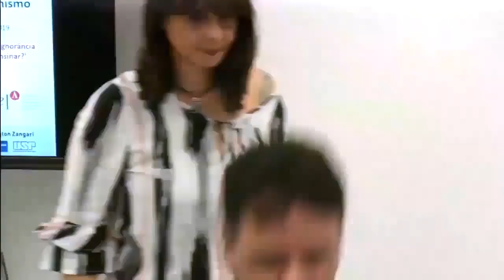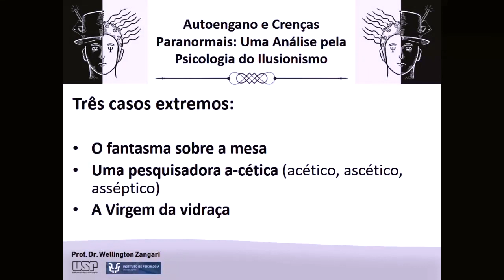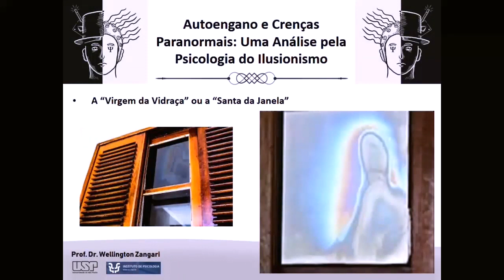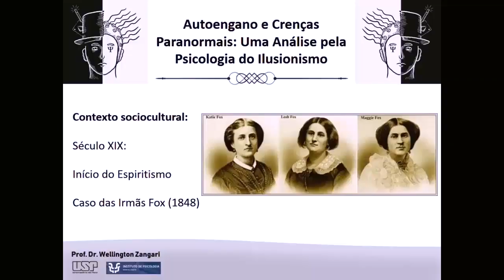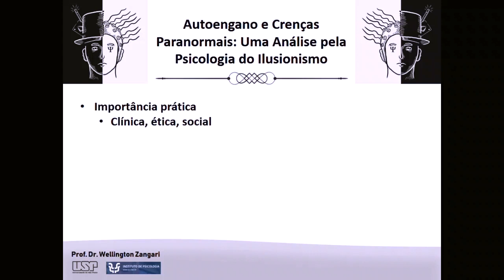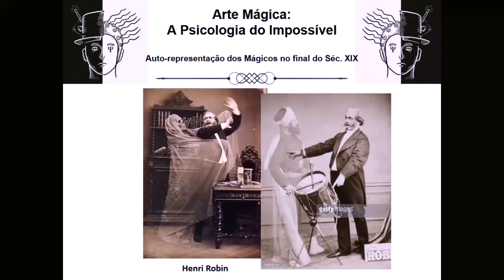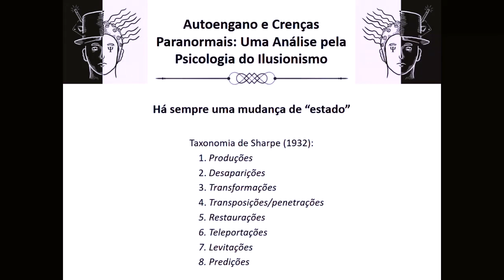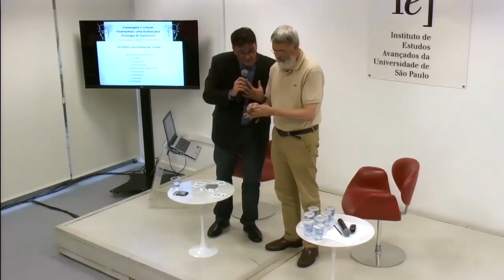Ignorância, Autoengano e Crenças Paranormais - Parte 1/2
IEA - Ignorância, Autoengano e Crenças Paranormais: Uma Análise pela Psicologia do Ilusionismo - Parte 1/2

Durante séculos, os ilusionistas e pseudo-paranormais têm controlado deliberadamente a cognição, a percepção, a memória e a atenção de seus expectadores para levá-los a ter "experiências do impossível". Ainda que pioneiros da Psicologia e da Neurologia tenham se debruçado sobre as técnicas desses personagens, a Psicologia do Ilusionismo apenas recentemente tem ganhado espaço acadêmico e científico e desenvolvido conhecimento empírico suficiente que permite reconhecer as bases da construção do autoengano. A compreensão desses processos permite, ao menos em parte, entender não apenas a natureza das crenças paranormais, mas também a de uma ampla variedade de fenômenos ligados à ignorância e ao autoengano. A conferência pretende, de modo prático, levar os participantes a terem "experiências do impossível" e, a partir delas, refletir a respeito dos processos (psicológicos, psicossociais e neurológicos) que permitem sua ocorrência.

Sobre o ciclo: Vivemos em um mundo em que a informação a respeito dos mais diversos assuntos nunca foi tão acessível para um número tão grande de pessoas – e, no entanto, a ignorância avança. Isso vale até mesmo para a ignorância sobre coisas que, hoje, é possível conhecer com alguma facilidade. A disseminação de boatos, a princípio fáceis de desmentir, alastra-se com mais rapidez e alcance do que qualquer desmentido; políticas públicas são por vezes formuladas e postas em prática sem levar em conta o conhecimento científico relevante sobre o tema; e mesmo as mais exóticas teorias da conspiração conseguem hoje atrair um número impressionante de adeptos.

Em resposta a isso, um número crescente de pesquisadores de diversas áreas têm demonstrado interesse em compreender melhor a natureza da ignorância. O que é, exatamente, a ignorância? Como melhor estudá-la? Quais são os seus impactos? Em que condições a ignorância pode ser algo desejável? E como manejá-la, nos casos em que ela é indesejável?

Para dar um primeiro passo na resposta a essas questões, reuniremos, em oito encontros, pesquisadores de diversas áreas – com o objetivo de explorar algumas abordagens possíveis sobre o tema.

Exposição: Wellington Zangari (IP-USP)

Mediação: Natalia Pasternak (Instituto Questão de Ciência)

(Confira nesta playlist outros temas que já foram discutidos no Instituto de Estudos Avançados da USP)